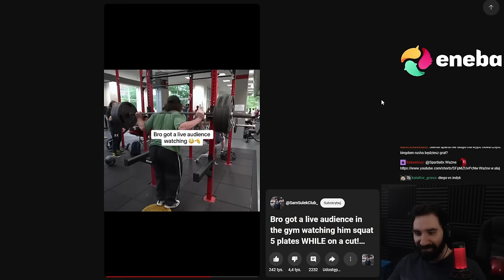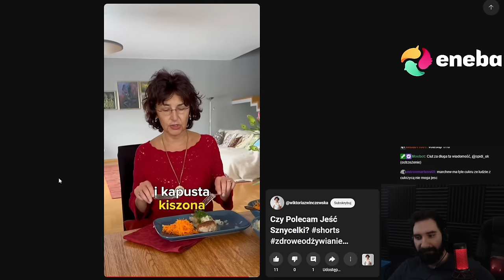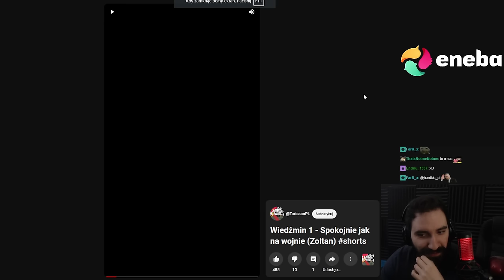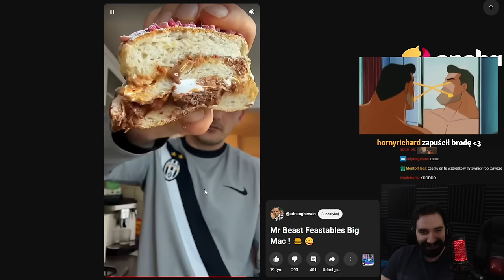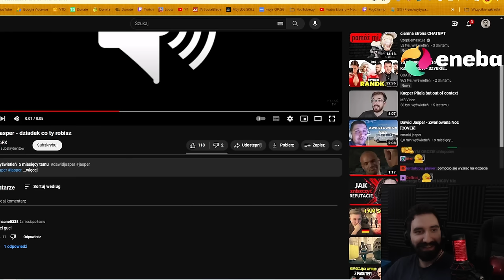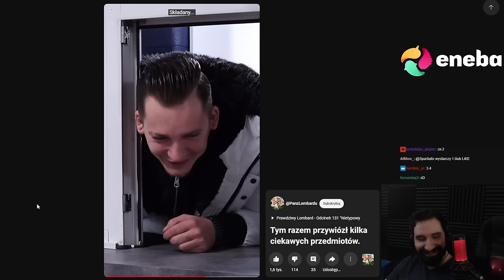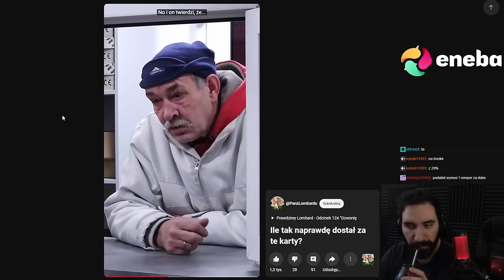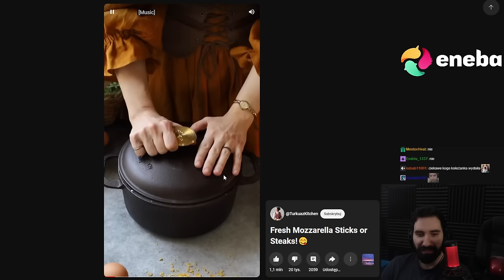YOUTUBE SHORTS TO CIĘŻKA DEGRENGOLADA DLA MÓZGU ale jestem uzależniony 💀